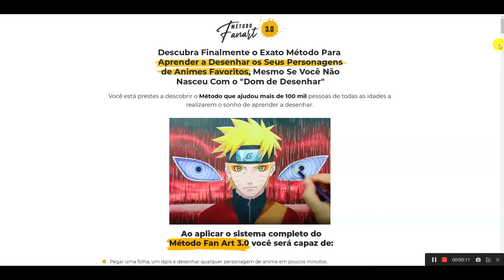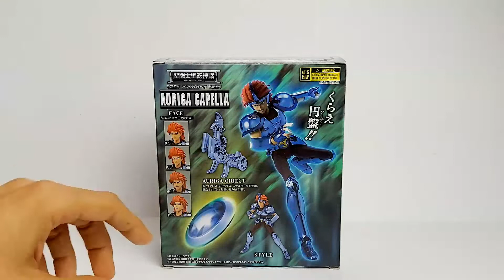Review Capella de Auriga - Cloth Myth 1.0 - Bandai - [PT-BR]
👉 Clique no link abaixo:
Quer aprender a desenhar seus personagens favoritos de animes e mangás?

👉 link Marvel legends amazon

Bom galera  o capella de auriga (ou cocheiro) é uma cavaleiro de prata e seu object representa um tipo de biga ou carruagem sendo puxada por um cavalo embora o uma das interpretações relata que  Na mitologia grega, esta constelação representava Amaltéia, filha do rei de Creta, que teria amamentado o pequeno Zeus com leite de cabras, mas uma segunda interpretação mitológica que Auriga representaria o filho de Hefesto (o deus romano Vulcano), que criou uma carroça para mover o seu corpo debilitado, daí a origem do nome de Cocheiro.
Outra curiosidade é que a estrela mais brilhante da constelação de auriga é a estrela Capella .
Seu principal ataque consiste na utilização de discos cortantes que ficam acoplados em sua cintura os quais ele os lança em seus atques. O personagem aparece tanto no manga quanto no anime junto com o Dante de Cerbero. E sob ordens do Grande Mestre os dois tinham a missão de  levar atena até o santuário após a falha de Jamian de Corvo que tinha o mesmo proposito.
Mas assim como jamian tanto Dante qto Capela são Derrotados. E no caso de capella ele sofre uma morte terrível pelas mãos do ikki sofrendo os efeitos do golpe fantasma de fênix, e acaba sendo morto por seus próprios discos que o fatiam perdendo suas mãos.
A diferença entre mangá e anime e que no mangá além de Dante, acompanhando o Capella eles tinham també o caveleiro de prata algos de perseu.
Foi dublado por Hélio Vacari.

Pessoas também pesquisam por:

Cavaleiros de prata,
Silver saints,
cocheiro,
athena,
Saint seiya,
Cloth myth,
Cloth myth 1.0,
Os cavaleiros do zodíaco,
Los caballeros del zodiaco,
Bandai,
Tamashii nations,
Dante de cerbero,
Submarine temple,
Grande mestre,
pope,
discos cortantes,
ikki de fenix,
armadura de prata,
constelação de auriga,